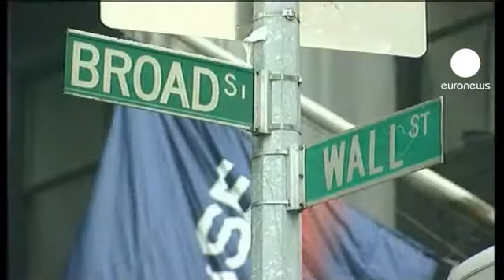Exposition à la dette européenne : Fitch prévient les banques américaines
Décidément, les nuages s'accumulent sur les établissements bancaires dans le monde. Ce sont désormais les banques nord-américaines sont rattrapées par la crise de la dette en Europe. Selon l'agence de notation Fitch, si la crise de la dette n'est pas résolue à temps, la perspective de crédit des banques américaines risque de se dégrader.

"L'exposition des banques américaines aux marchés européens de la dette reste gérable mais en cas de nouvelle contagion un risque sérieux se poserait", affirme Fitch.